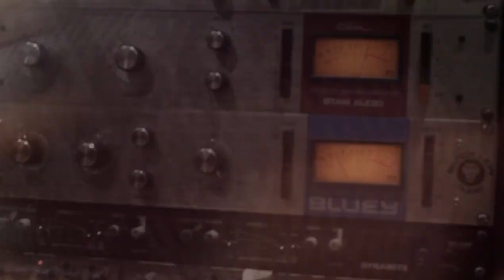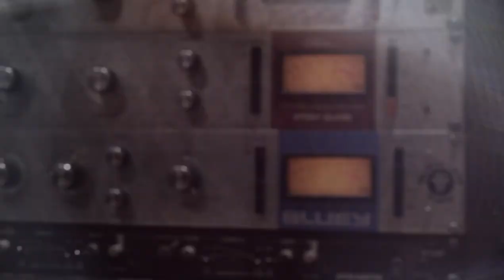Legacy - Crow's Nest (Official Music Video)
Video: Made Eye Fotografía
Recorded by Legacy at Testa Estudio
Mixed and Mastered by Víctor "KB" Velázquez at Testa Estudio

Endorsers of AMT Electronics, MA Accesorios, and Akoustic Attak Piks